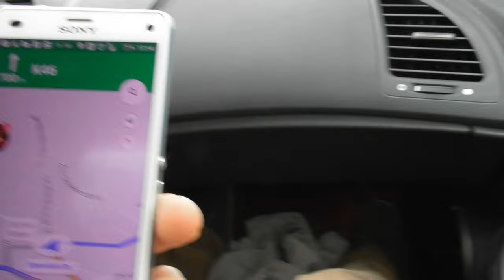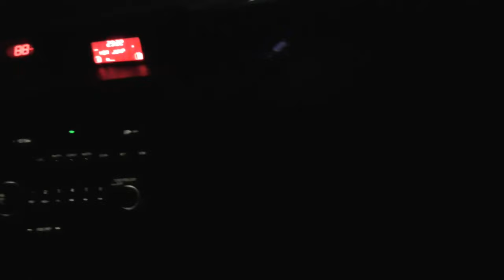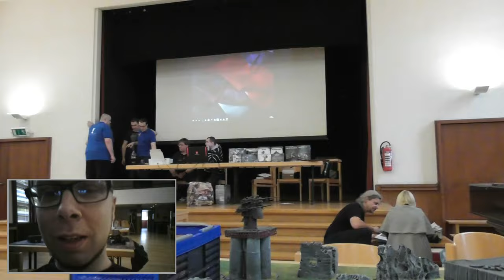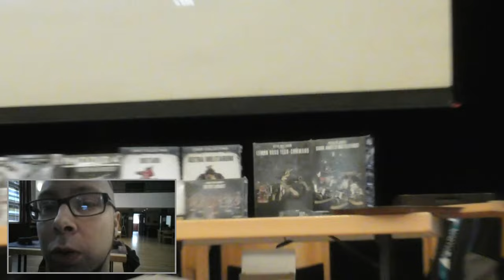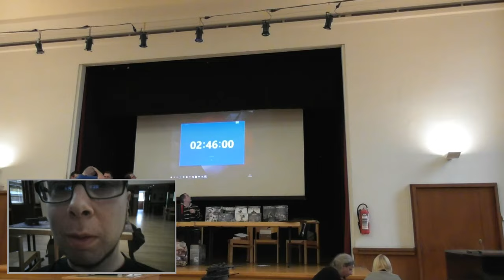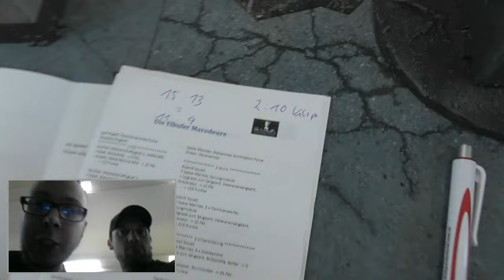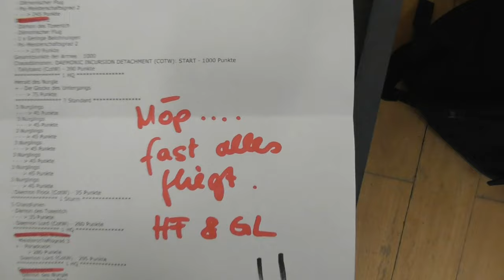Bunkervideos - Road Trip nach Berlin - Gimps Open Team Tournament - Teil 1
Warhammer 40k Battle Report Deutsch/German

Schleppi und Crunchy bei dem Versuch nach Berlin zu fahren. werden sie jemals ankommen?

Das erste Turnier für Schleppi. Party hard!